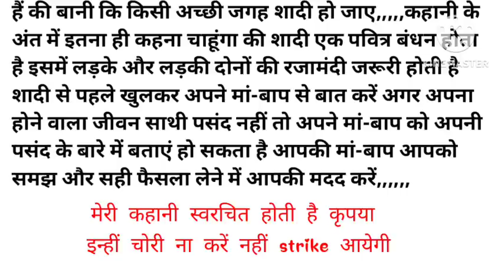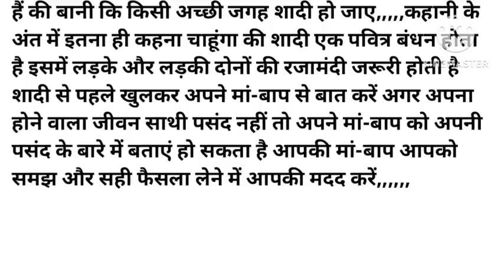मेरी नई नवेली पत्नी की एक ऐसी हरकत की मैं दंग रह गया,,,, ||शरारती दुल्हन||New Story! Suvichar Story!